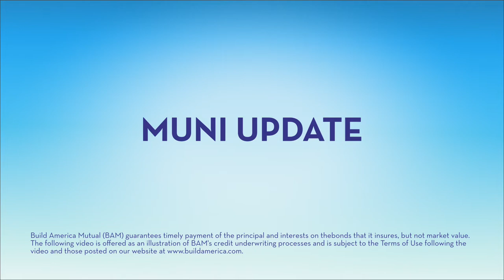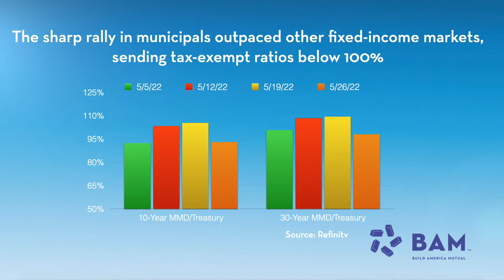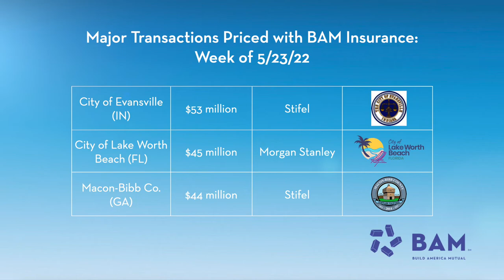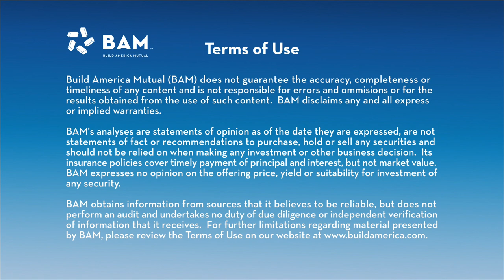Muni Bounceback Continues: BAM Weekly Update, 5/27/22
Municipal bonds rallied sharply, supported by increased activity by crossover buyers and slowing mutual fund outflows. BAM insured more than $400 million of new-issues in the pre-holiday week.